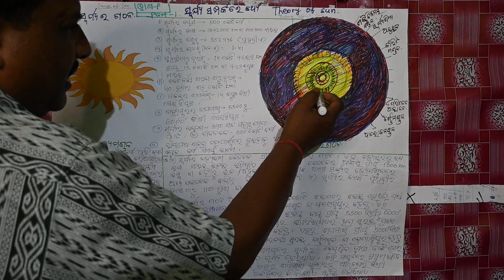THEORY OF SUN